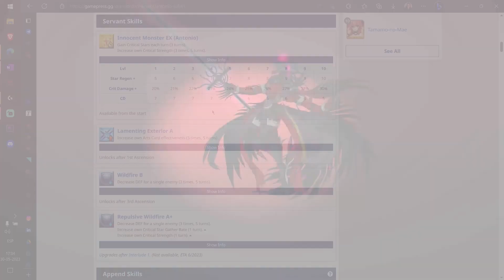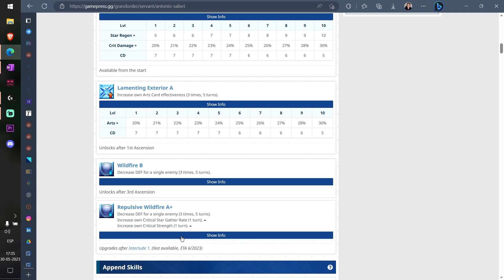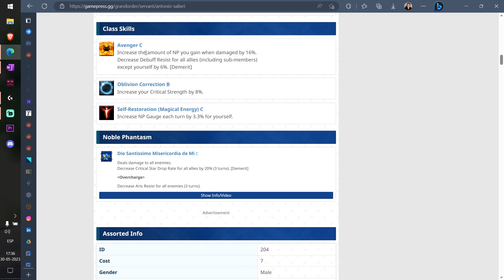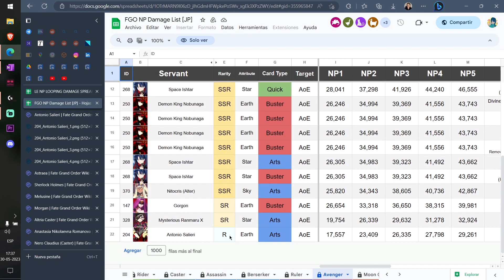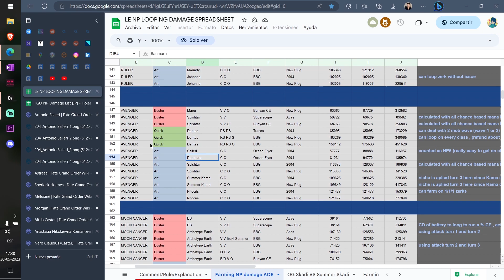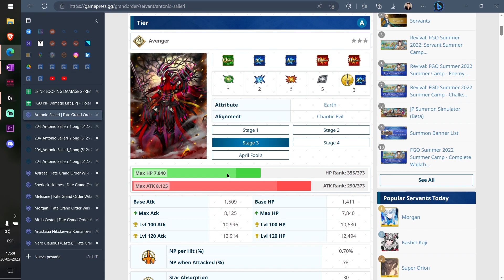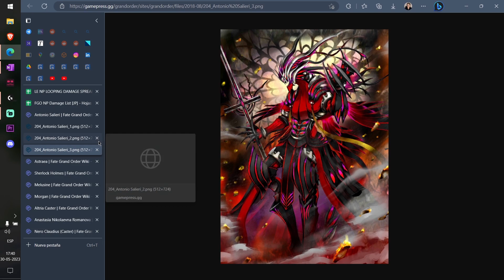FGO - Servant Análisis: Antonio Salieri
Avenger musical.

0:00 - Introducción
0:13 - Skills, appends y pasivas
2:47 - Noble Phantasm
3:50 - Excel de daño
4:26 - Conclusiones
5:25 - Estética